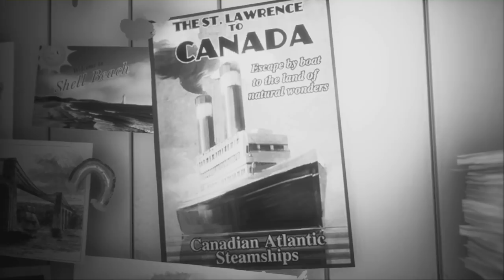We Happy Few with Paul and Riley | 8/9/18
Paul and Riley streamed a little bit of We Happy Few, out tomorrow on PC, Xbox One, and PS4.